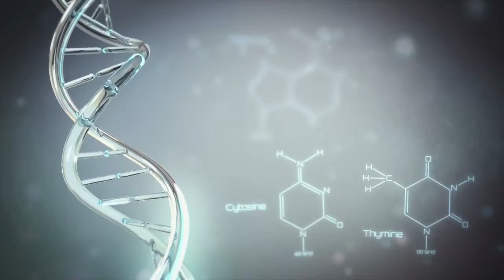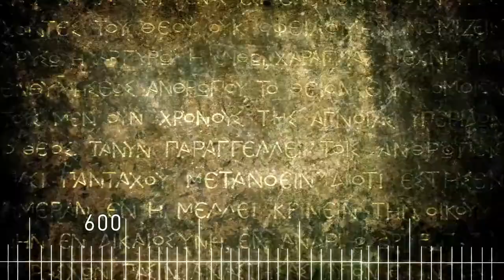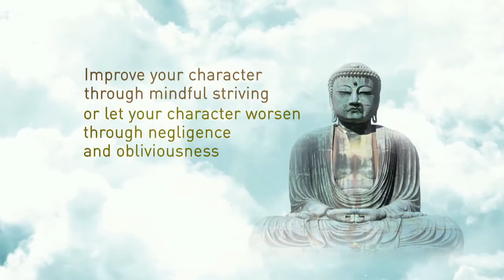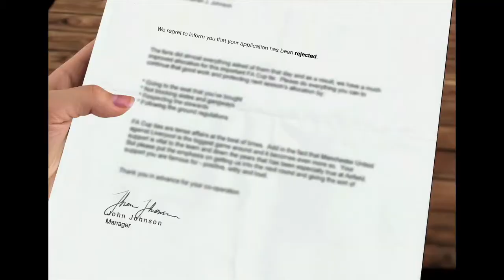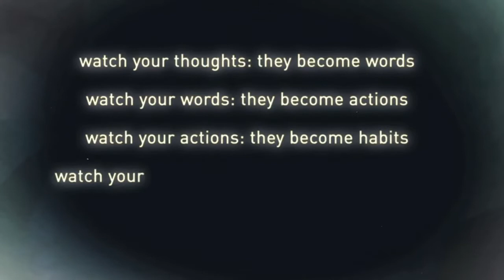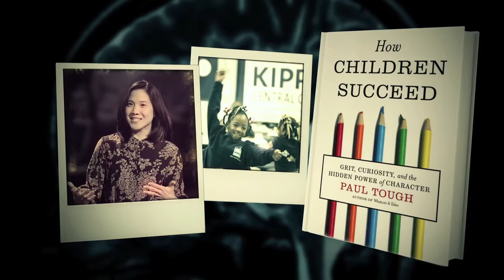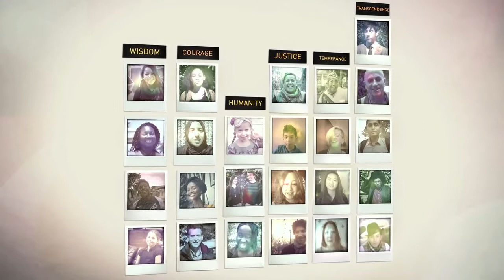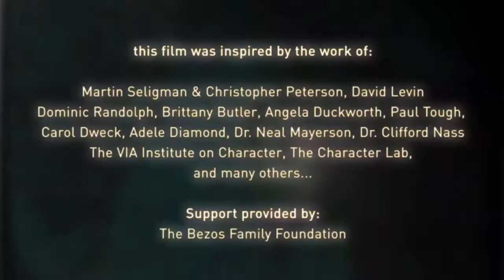The Science of Character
The Science of Character explores the neuroscience and social science that proves that we can shape who we are, and who we want to be. The film premiered globally on Character Day 2014 (March 20). Millions of people participated in the day, with screenings in over 1500 schools and organizations, a 24-hour online Q&A, and online discussion materials to catalyze deeper conversations about character development.

This film has been reframed through the lens of the ancient Jewish teachings of Mussar. Watch the original here and then check out "The Making of a Mensch" to learn how character and Judaism connect.

For conversation materials, email or visit letitripple.org. Special thanks to the Moxie Institute and Tiffany Shlain for making this film available to Hillel.